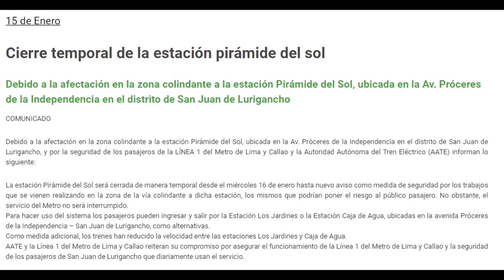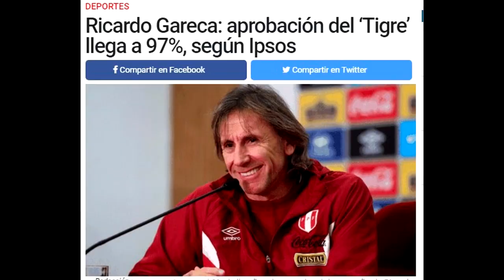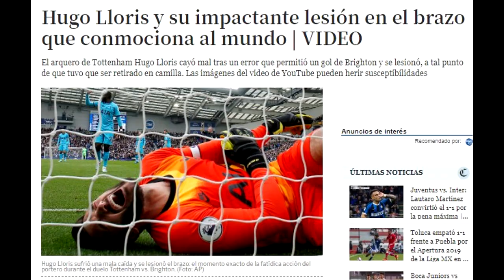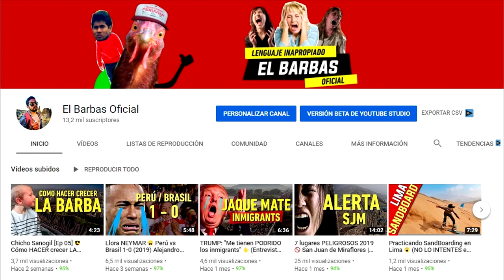Perú 💥 CONGRESO DISUELTO 2019 🚫 (imágenes NUNCA antes vistas)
El presidente del Perú Martín Vizcarra disolvió el congreso de la república y los memes random no se hicieron esperar. Al excongresista Tubino le tiraron un cono de tránsito en la cabeza y todo el país aplaudió.

Yosimar Yotun se lesionó jugando en la liga mexicana, de igual el arquero del tottenham HUGO LLORIS se lesionó y su equipo perdió frente a bayern munich por 7-0 (paltaza)

Liverpool mantiene su racha vigente y nadie le gana.

Estas fueron las noticias en vivo de Perú y el mundo, en Ecuador siguen las marchas, todo mal.